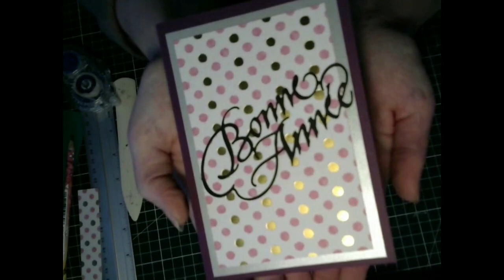carte pop up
Hello les scrapounets et scrapounettes
Voici la carte pop up en V à l intérieur
Liste de matériel

En papier uni foncé un morceau de 14,9cm/21cm

En papier uni claire un morceau de 13,9cm/20 cm

En papier déco un morceau de 10cm/14cm

Un sentiment et une découpe aux choix taille maxi _ de haut

De la colle un massicot

A cet page est associé un groupe : L’amour du scrap apprentissage

je vous souhaite une bonne journée et un bon visionnage a vos papiers, colles, ciseaux. Gène Créa-Tion